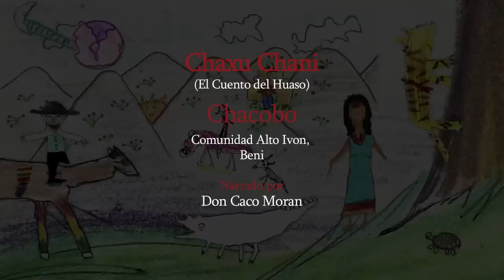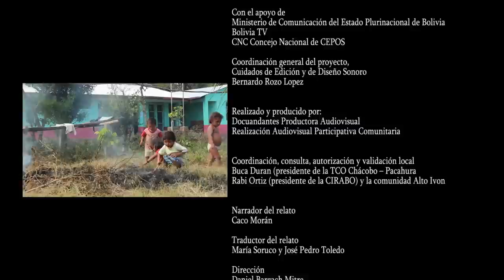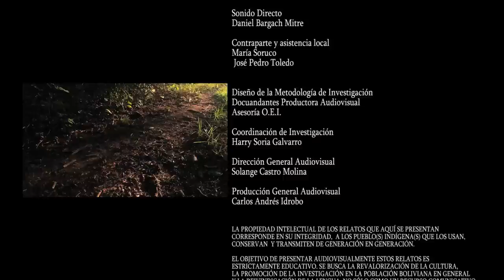Chaxu Chani "La Historia del Huaso"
Realización Audiovisual participativa comunitaria, Vídeo realizado y producido por Docuandantes productora audiovisual en la comunidad de Alto  Ivón del pueblo Chacobo, departamento del Beni, en la amazonia boliviana, en el marco del proyecto de recuperación de lenguas en Bolivia, iniciativa del Ministerio de culturas del Estado Plurinacional de Bolivia y la O.E. I. Bolivia, financiado por la AECID y auspiciado por el Concejo Nacional de CEPOS, Bolivia TV y el Ministerio de Comunicaciones del Estado Plurinacional de Bolivia. Este vídeo es una herramienta para la educación  indígena originario campesina y la educación intercultural. Tejidos de saberes  para la autodeterminación de los pueblos.